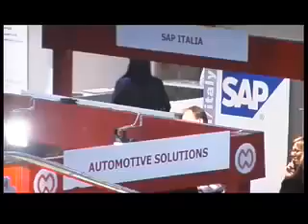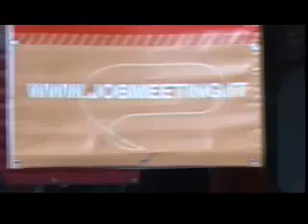Opportunità lavoro - Job Meeting Network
Un volo attraverso l'esperienza Job Meeting. Visita per maggiori approfondimenti.
 affari comunicazioni informatica economia ingegneria studi umanistici lingua matematica media fisica scienze sociali